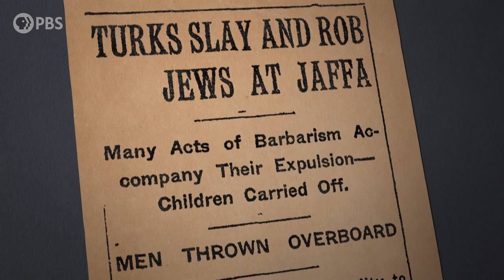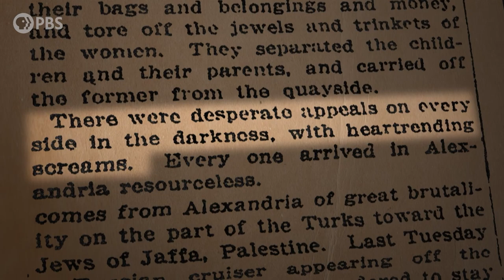David Duchovny Learns About "Acts of Barbarism" His Jewish Ancestors Endured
David Duchovny Wells Up After Hearing the "Acts of Barbarism" Committed by Turks on His Jewish Ancesters in the 1914 Ottoman expulsion in Jaffa.

Stream this episode using the PBS app or go